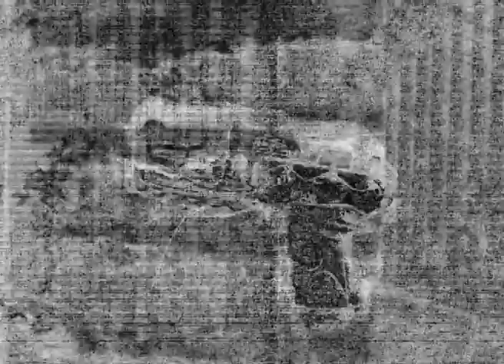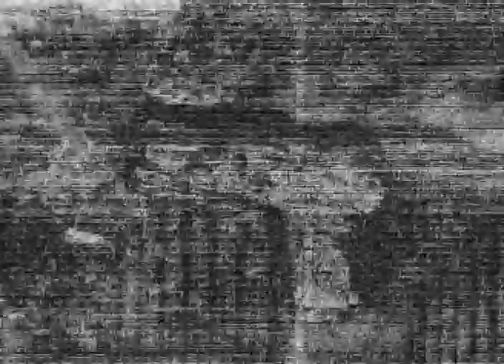dead planet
"We violate God's prohibition eat the fruit of awareness. After that it does not care.
However, only happiness from smoking. We do not consider it.
In recognition of the tree can not bear it then shrivel and die.
We do not know is that. Tree of life is associated with this star's fortune.
When it died with Star satellites would affect this. "